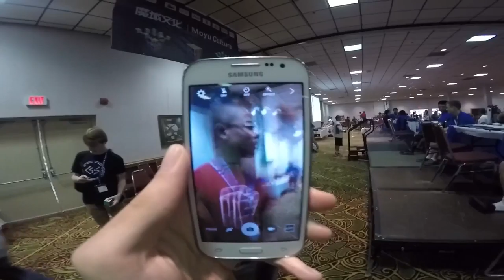US Nationals 2016 Vlog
If you watch all of this, you are crazy!